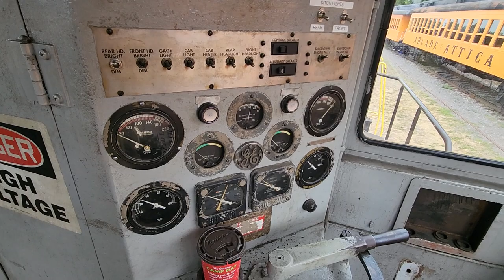GE 80 Tonner Center cab switcher cab tour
In this installment I give a quick cab walk through of this 1977 General Electric 80 Tonner Center cab switcher locomotive. This locomotive was built in 1977 for Con Edison Energy and was delivered in a yellow and black paint scheme. A dead giveaway that this locomotive is a late production center cab switcher are the roller bearings that it came equipped with from the factory. It was originally fitted with a Leslie single chime horn but now wears a Nathan Airchime M5. Sometime in late 2015 or early 2016 this locomotive was purchased by the Arcade and Attica railroad and has been earning its keep pulling grain hoppers and animal feed tankers as well pulling the excursion train. Take note of the Trico automotive style pneumatic windshield wiper motors. These are still used on modern locomotives, a reminder that old dosen't necessarily mean outdated.